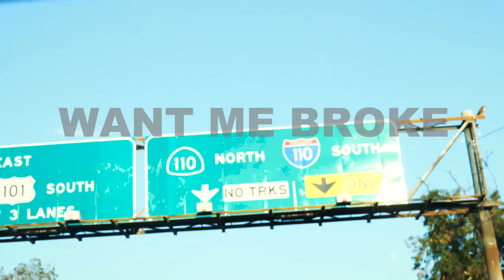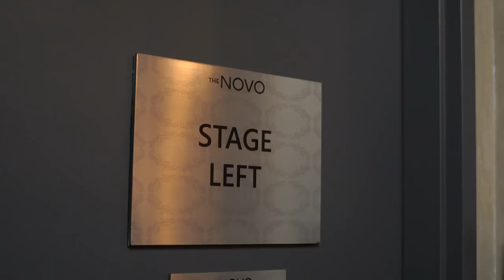RjMrLA - Want Me Broke (Official Music Video)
RJ caps off his Mr. LA West Coast tour with the release of his crisp new video "Want Me Broke." The clip, directed by Kenneth Wynn, finds RJ cruising on a Los Angeles summer day, recreating his glorious hitting up the radio station celebrity basketball game coached by Nick Cannon and Big Boy. The video goes on to include footage from RJ's closing show, which features special guest appearances from ScHoolboy Q, Snoop Dogg, Don Kennedy, and OT Genesis.

It wouldn't be a West Coast video without a slow motion shot of Snoop Dogg blowing weed smoke into the air, would it?